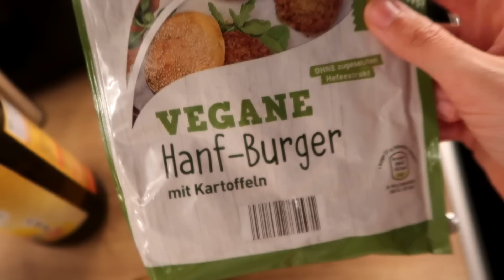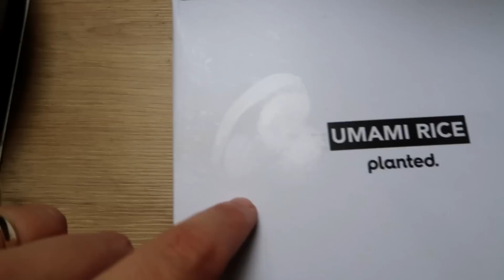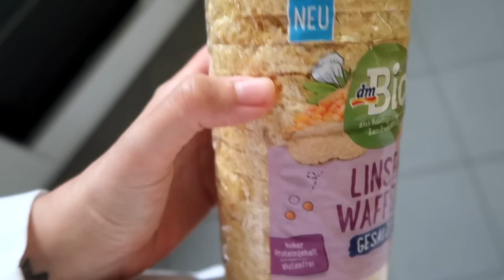Realistisches FOOD & FITNESS Diary. Chips & Zumba 😂 Fit ohne Verzicht. Balance is key.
Ich trage: Alanis Set (schwarz)
Rush Set (grün)
BH mit eingenähten Pads: Athletic Bra

Mein Instagram Hi, schön, dass Du da bist. Ich bin Resi. Ich bin ganzheitliche Ernährungsberaterin, Entspannungstrainerin & Achtsamkeits Coach & Mama. Auf meinem Kanal findest Du alles zu den Themen: Intuitive Ernährung, ganzheitliche Gesundheit, Achtsamkeit, Selbstliebe & bedürfnisorientierte Elternschaft Schau Dich gerne um.